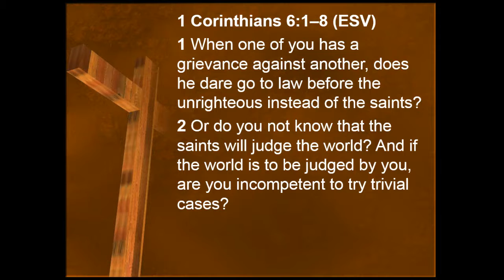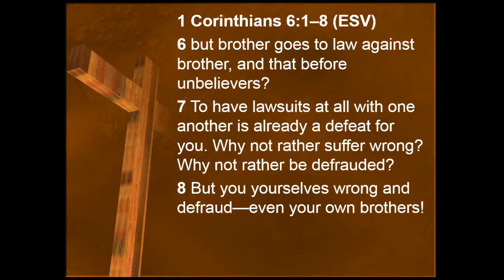Christians and the Courts